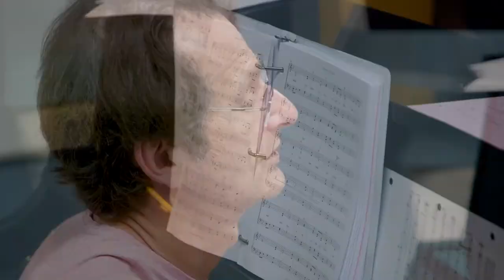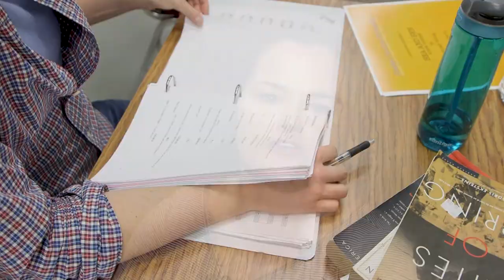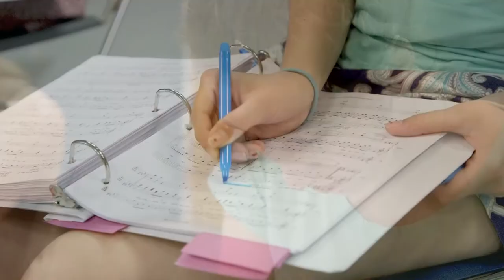Coastal Now - New Works Reading Series - Bea & Ben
Music and Theatre students at Coastal Carolina University get professional-level training in this session. Writer Micah Young brought his play, Bea & Ben, to the school, where students worked with the ever-changing material over several weeks.